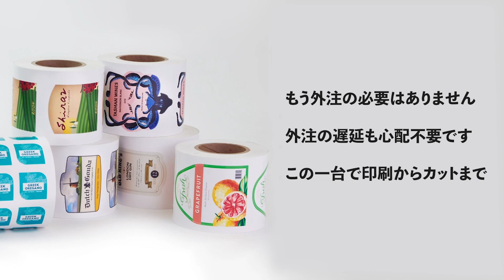オリジナルラベルを内製化する時代へ。ロット/納期の心配不要。米国製カッター付きインクジェットラベルプリンタ―LX610！（Primera Japan)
カッター付きインクジェットラベルプリンタ―LX610
オリジナルラベルを誰でも簡単に作成できるラベルプリンターです。

専用ソフトで印刷デザインとカット線を設定したら、
印刷ボタンを押すだけ。
写真印刷にも適した高画質な印刷（最大解像度4800dpi）と
自由自在な型抜きカットで完成後すぐにお使いいただけます。

どんなデザイン、どんな形状のラベルも、一枚から作れます。
ーーー
ーーー
📃ラインナップ一覧
・カッター付きラベルプリンターLX610
ーーー
⭐️PrimeraJapan 公式Instagram

兼松株式会社　- Primera Japan -
〒105-0023 東京都港区芝浦1-2-1
ーーー